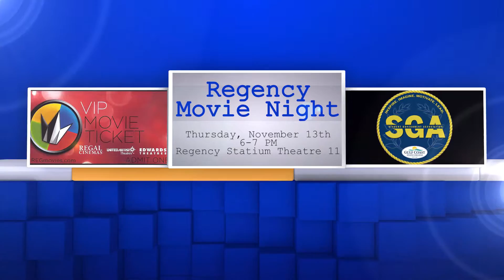Upcoming Events November 10 through 14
These are the upcoming events for November 10-14 at Gulf Coast State College.